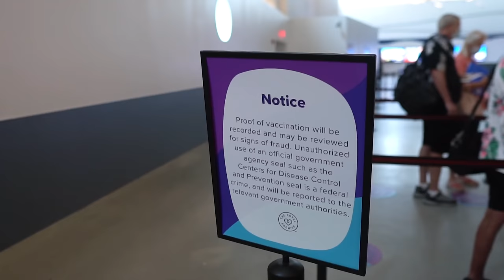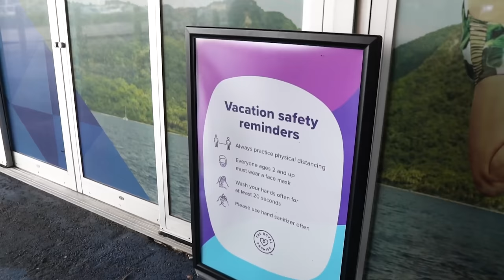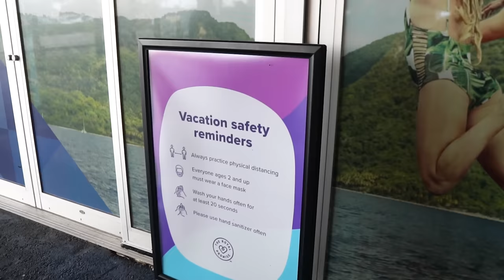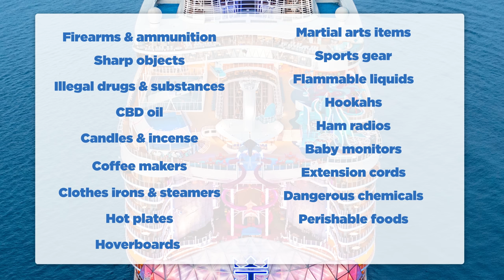What's in the cruise ship fine print that you should know about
You should know exactly what you're agreeing to when you book a cruise, because all too often I see comments from people upset about something that didn't know they agreed to.